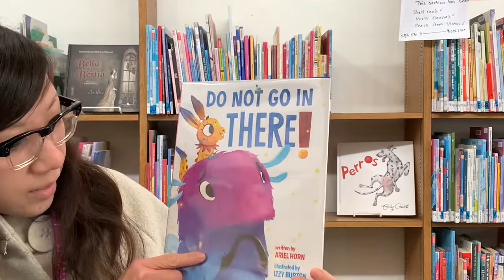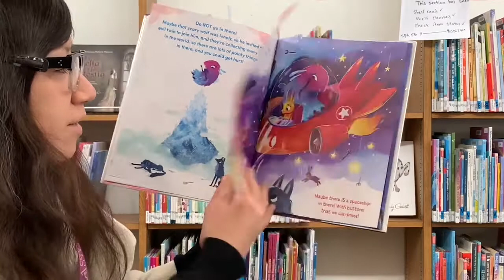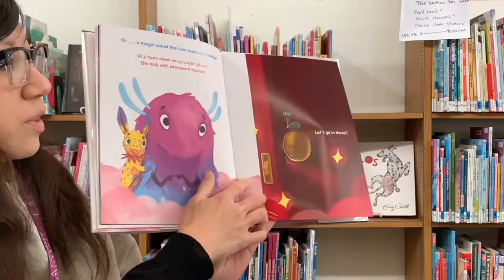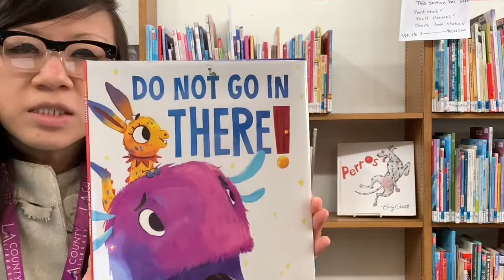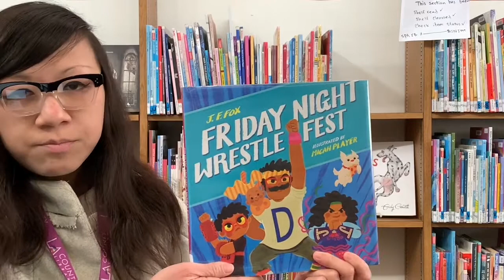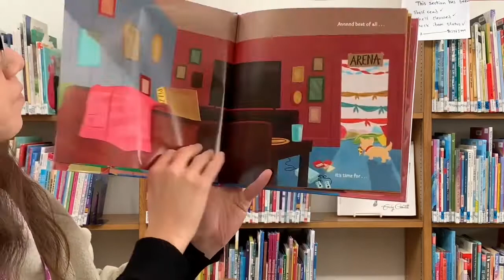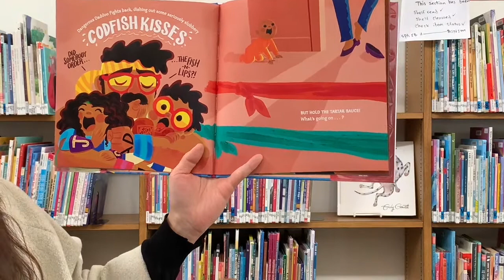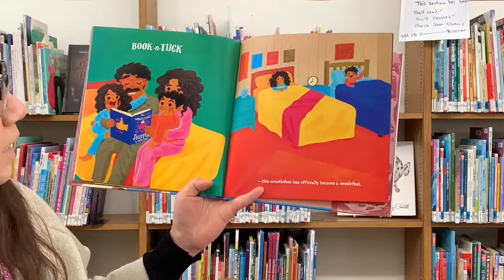Virtual Storytime: Do Not Go In There and Friday Night Wrestlefest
Join our librarians for stories, songs, fingerplays, and more! Borrow the books featured in this storytime with your LA County Library card:

Do Not Go In There by Ariel Horn (Izzy Burton, illus.)

Friday Night Wrestlefest by Jennifer Fox (Micah Player, illus.)

Thank you for participating in this School Readiness program. Please take a few minutes to fill out the survey to share your thoughts on your experience.